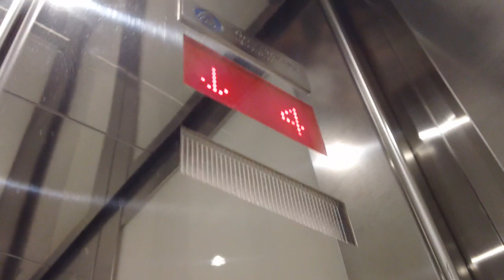ThyssenKrupp Synergy Hydraullic Elevators At The Wade 3 Office Building, Raleigh NC